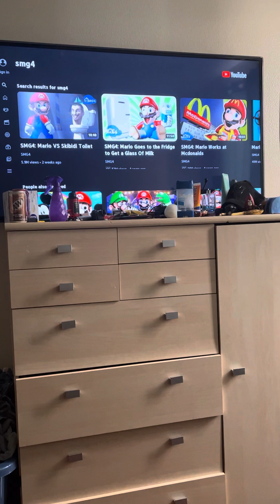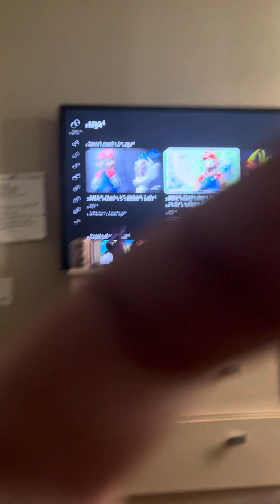WTF Did I Just Watch?! SWF Reacts to SMG4: Mario goes to the Fridge to get a glass of milk